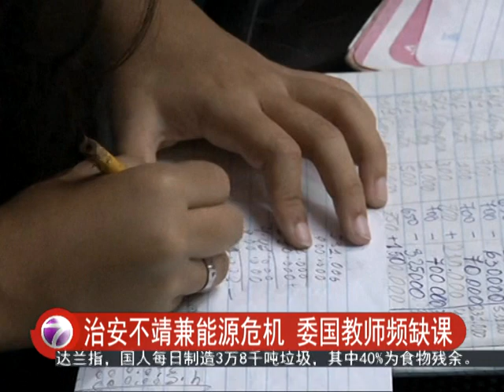[20160617] 治安不靖兼能源危机 委国教师频缺课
到了入学年龄，自然就要到学校上课。可，并不是所有国家的孩子都像你我一样幸运，都有机会求取知识。在南美洲国家委内瑞拉，就因为治安不靖，老师当街被枪杀，或因为粮食危机，民众必须耗费长时间排队买食物，以至一些老师，没法到学校教书。老师没到，学生空等，整个校园空荡荡。